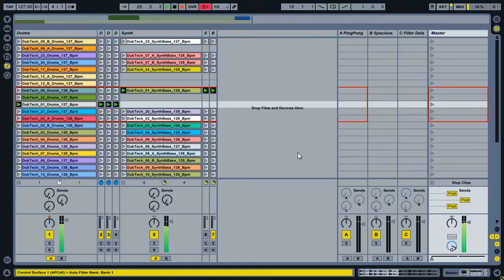Dub Techno Loops & Synths. APC 40 Live! Jam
LOOP PACKS : SAMPLE PACKS : PROJECTS

Add rich sound textures and hypnotic patterns to your productions, remixes and live sets. Dub Techno vol.2 is packed with deep drum grooves and chord synth sequences with the berlin club vibe.